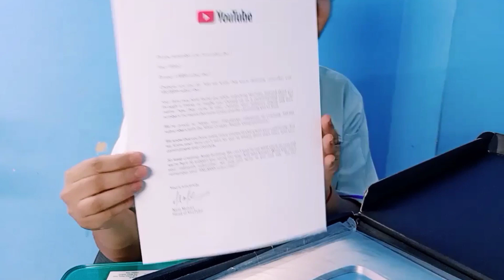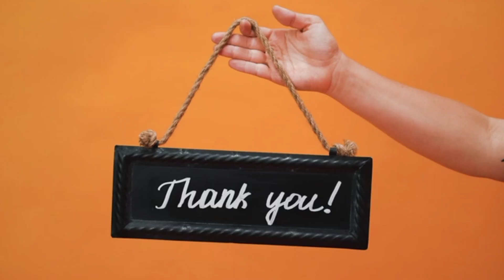100K Silver Play Button Unboxing! Thank You | 100k (1lakh) Subscribers Special video